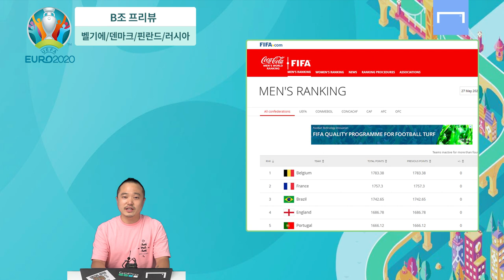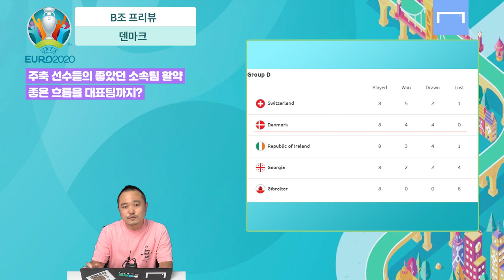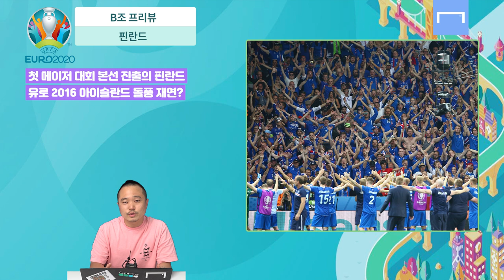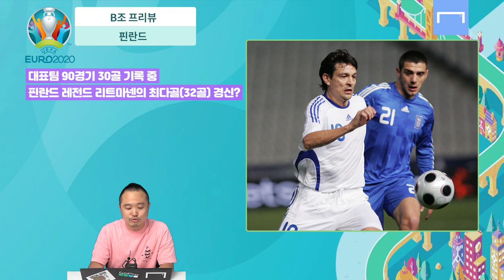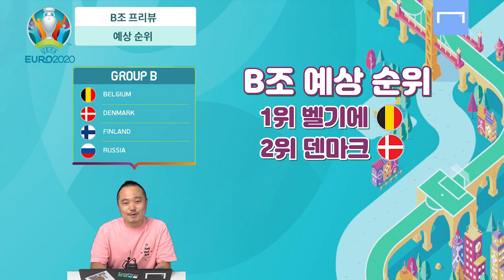경기에 빠지고 햄버거에도 빠진 아자르[유로 2020 B조]